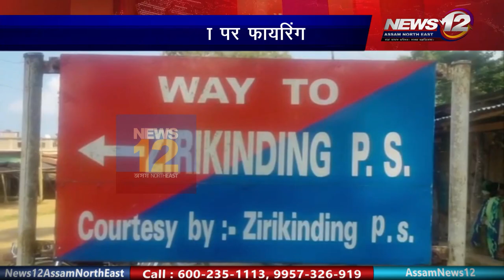असम-मेघालय सीमा के पश्चिम कार्बी आंगलांग में भड़की हिंसा के बाद तनाव | News 12 Assam North East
👉असम-मेघालय सीमा के पश्चिम कार्बी आंगलांग में भड़की हिंसा के बाद तनाव

👉असम मेघालय सिमा पर फायरिंग

👉लकड़ी की तस्करी को लेकर गोलीबारी में 6 की मौत

👉मौके पर भारी पुलिस और सुरक्षाबलों की तैनाती

👉मेघालय में इंटरनेट सेवा बंद

 Follow our